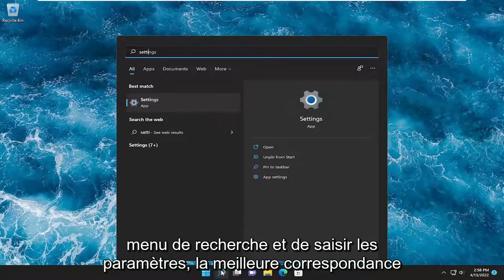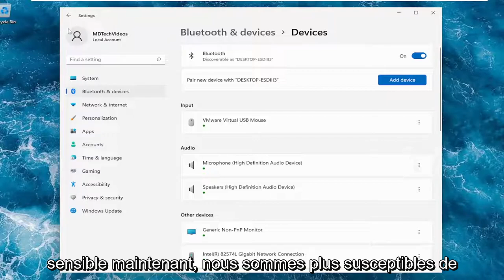Comment réduire la sensibilité du pavé tactile dans Windows 11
Comment modifier la sensibilité du pavé tactile dans Windows 11 [Tutoriel]

Vous souhaitez modifier la sensibilité du pavé tactile ? Si le pavé tactile de votre ordinateur portable est trop sensible, diminuez-le. Et s'il est réglé sur une faible sensibilité, augmentez-le. Quelle que soit la sensibilité du pavé tactile de votre ordinateur portable, s'il n'a pas été réglé correctement, cela peut rendre votre appareil légèrement difficile à utiliser. Dans ce didacticiel, nous avons expliqué trois méthodes simples qui vous aideront à modifier la sensibilité du pavé tactile sur votre PC Windows 11 et Windows 10.

Qu'est-ce que la sensibilité de la souris ?

La sensibilité de la souris, comme son nom l'indique, est la sensibilité du pointeur sur votre écran à vos actions. Beaucoup de gens augmentent leur sensibilité, c'est-à-dire; ils utilisent l'option de sensibilité élevée ou maximale, ce qui n'est pas idéal dans tous les cas.

Il est important de savoir comment modifier les paramètres du pavé tactile dans Windows 11 si vous utilisez un ordinateur portable, une tablette ou tout autre type d'ordinateur mobile. Bien qu'il existe de nombreux types de pavés tactiles pour ordinateurs portables, les ordinateurs portables Windows 11 sont généralement équipés de pavés tactiles de précision. Vous disposez donc de plus d'options que vous ne pouvez l'imaginer pour personnaliser le fonctionnement de votre pavé tactile. De plus, les gestes du pavé tactile vous aident à déclencher différentes actions pour faire avancer les choses plus rapidement qu'avec une souris.